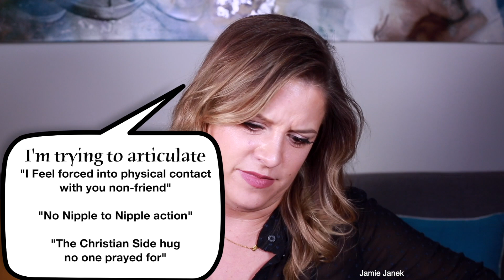Hot Minute Hosted by Jamie Janek Ep 3 HUGS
Jamie Janek is back again on EP 3 talking a Hot minute about HUGS.